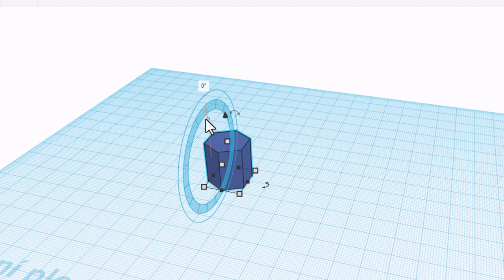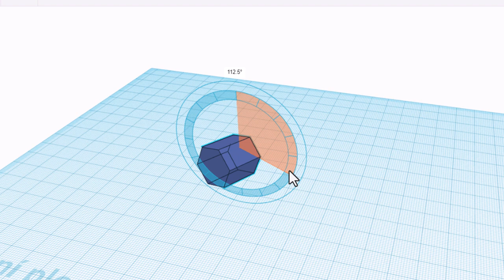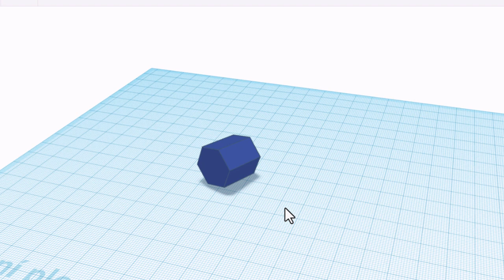Natáčení objektu v Tinkercadu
Video obsahuje tip pro natáčení objektu ve všech jeho osách v násobcích 22,5 stupňů i po jednotlivých stupních.
Je jedno, zda mám k dispozici myš, dotykáč či dotykové pero.